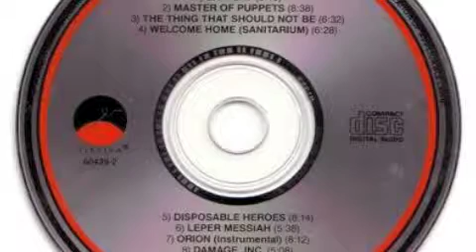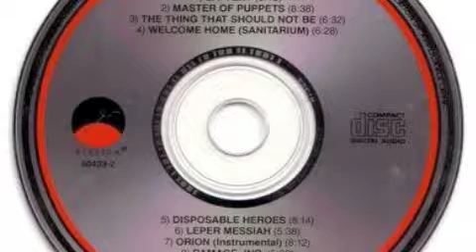Metallica - Master of Puppets cover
A cover of Master of Puppets by Metallica from their album Master of Puppets.  I recorded this a while back with 1 mic, multi-tracked it and played all instruments.  Orion is next!  can't sing like the Het, so I didn't try.